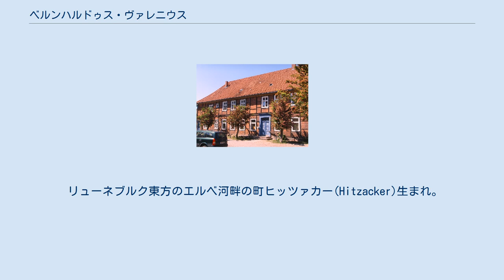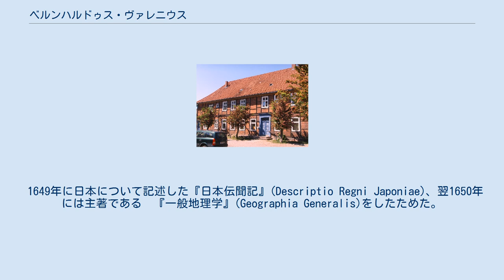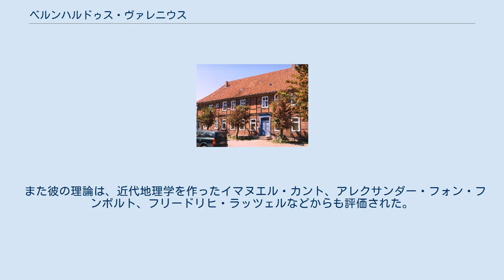ベルンハルドゥス・ヴァレニウス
ヴァレンの生家 Descriptio Regni Japoniaeの扉絵 ベルンハルドゥス・ヴァレニウス(Bernhardus Varenius/Bernhard Varen 1622年-1650年)は、ドイツの医師・地理学者。
オランダでも活躍。
ラテン語名で親しまれているが、ドイツ語名は、ベルンハルト・ヴァーレン(Bernhard Varen)。
いくつも地理学書を執筆し、彼の書物は17世紀から18世紀までのヨーロッパでの地理学書あるいは地誌の書物の代表として、当時のヨーロッパ人の地誌観・世界観の形成に与えた影響は大きく、多くの人々に読まれた教科書的存在であった。
また優れた視点で地理学を論じ、彼の時代から数百年先に誕生した近代地理学の理論の先見的な考え方も示した。
 リューネブルク東方のエルベ河畔の町ヒッツァカー(Hitzacker)生まれ。
生まれた日ははっきりしていない。
父親は、教会で仕事をしていた。
生家の牧師館が現存している。
ハンブルクのギムナジウム、ケーニヒスベルク大学、ライデン大学に学ぶ。
数学と医学を専門しており、ライデン大学から医学の学位を取得している。
その後、仕事のためアムステルダムへ移住。
当時ヨーロッパの最先端の国であったオランダからは、アベル・タスマンやウィレム・シャウテンなど優れた探検家が現れており、ヴァレニウスを地理学へと誘った。
特にヴァレニウスと当地の地図学者のウィレム・ブラウとの交流が彼を地理学へと導いた大きなきっかけとなった。
 1649年に日本について記述した『日本伝聞記』(Descriptio Regni Japoniae)、翌1650年には主著である　『一般地理学』(Geographia Generalis)をしたためた。
この著作を同年8月1日に書き上げた後、直後におそらく病気のため28歳で死去したと推測されている。
彼の経歴を伝える資料に乏しいため、没日や死因、さらには墓所なども分かっていないが、遺作となった「一般地理学書」の最後あたりの原稿が著しく粗末なため、この書物が完成に近い頃にはかなり衰弱していたと思われている。
 この「一般地理学書」は、彼の死後、同時代の英国の物理学者、アイザック・ニュートンの目に止まり彼の手によって1672年に英国で出版され大きな反響を呼んだ。
 また彼の理論は、近代地理学を作ったイマヌエル・カント、アレクサンダー・フォン・フンボルト、フリードリヒ・ラッツェルなどからも評価された。